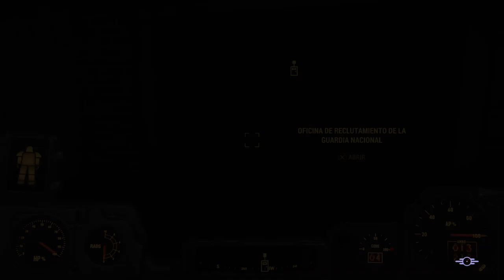Fallout 4 №15 SURVIVAL "CONOCIENDO A IRMA" PS4 ESPAÑOL